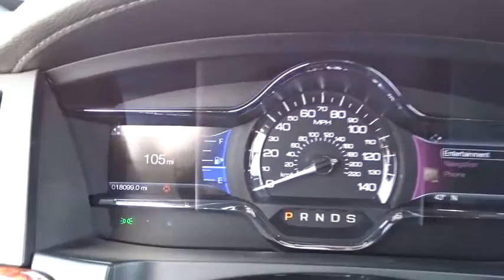2016 Lincoln MKS Highland Park, Arlington Heights, Skokie, Libertyville, Glenview, IL 40307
2016 Lincoln MKS

BALANCE OF THE FACTORY 4 YEAR OR 150000 MILE ESP EXTENDED CARE WARRANTY from the date of first use!CALL MATT PRICE TODAY TOLL FREE AT 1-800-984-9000 TO GET ALL THE DETAILS ON THIS VEHICLE! We are not responsible for any typos or errors on the information provided here.